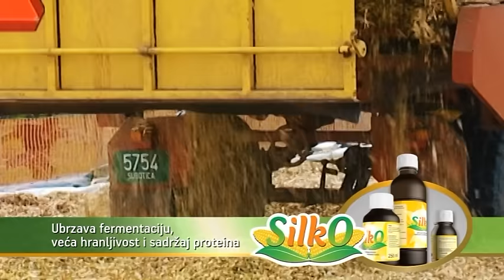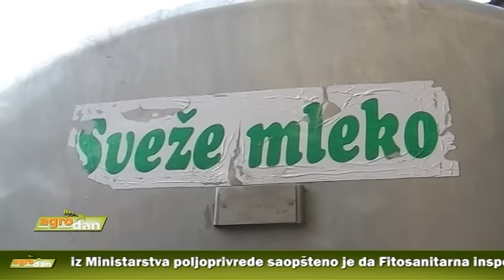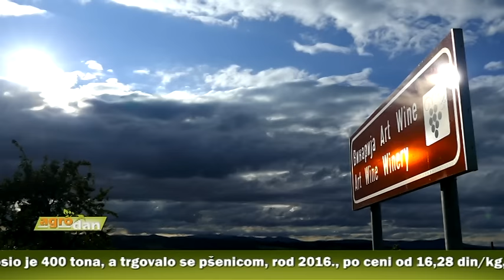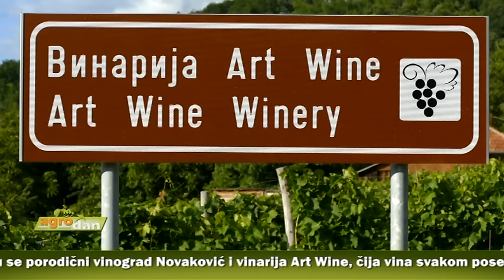AgroDan_23.07.2016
Pokrajinski sekretarijat za poljoprivredu raspisao konkurs za dodelu podsticaja za poboljšanje stočarske proizvodnje u Vojvodini.

U Beloj Crkvi održani sedmi “Dani polja voća” kompanije Agromarket.

Fitosanitarna inspekcija nije utvrdila prisustvo štetnih organizama u breskvama koje su vraćene iz Rusije, saopšteno iz Ministarstva poljoprivrede.

Na obroncima Gledićkih planina, smešteni  su porodični vinograd Novaković i vinarija Art Wine, čija vina svakom posetiocu ostaju u sećanju.

Na području Novog Pazara, Sjenice i Tutina ima 10.000 registrovanih poljoprivrednih gazdinstava, a veliki broj poljoprivrednika nije član ni jednog udruženja.